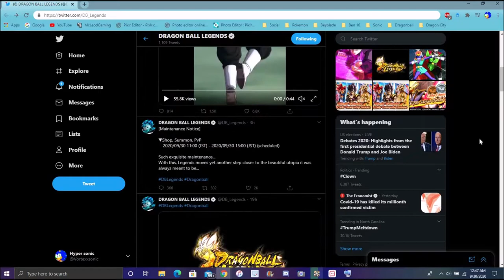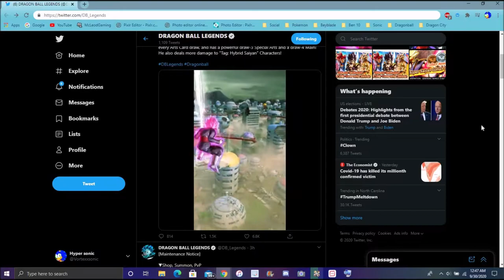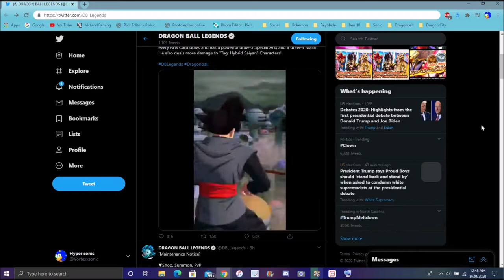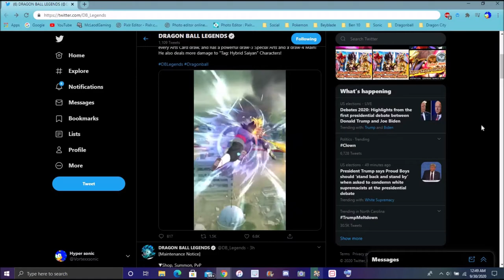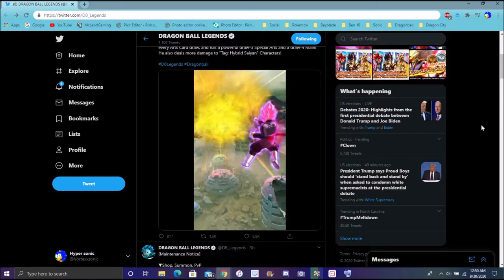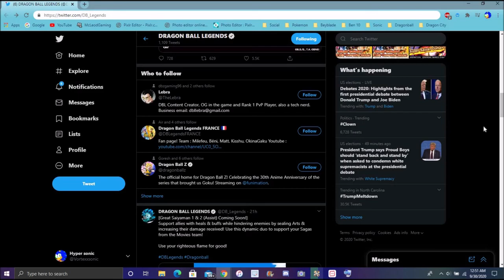TASTE MY BLADE MORTALS A NEW TRANSFORMING GOKU BLACK WAS CONFIRMED & IS COMING SOON DB Legends